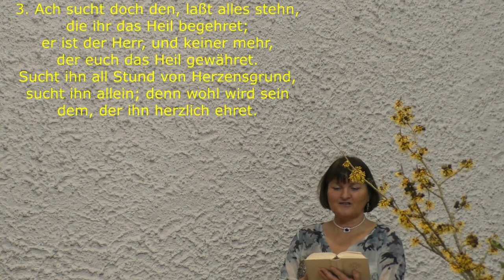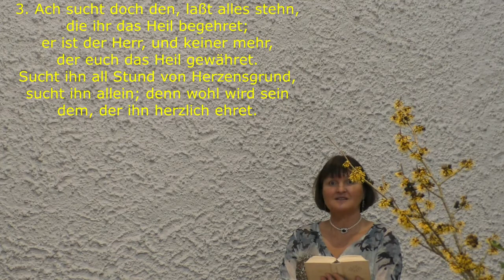2022-02-06 Gottesdienst am 4. Sonntag vor der Passionszeit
Prädikant Dr. Gerrit Jan van den Brink hält den Gottesdienst am 4. Sonntag vor der Passionszeit. Weiter wirken mit: Margarita Kopp (Gesang), Yelena Kopp (Klavier) und vom Kirchenvorstand (KV) Corinna Baltzer und Fritz Kopp
Ablauf:
00.00  Lied "Dann wird ein Fest sein"  Strophen 1+2
02:10  Begüßung
03:30  Lied EG 366 "Wenn wir in höchsten Nöten" Str. 1+2
04:57  Psalm 69  (EG 731)
07:26  Kyrie, Gloria und Gebet
09:50  Schriftlesung (Markus 4, V. 35-41) und Glaubensbekenntnis
12:52  Lied EG 346: "Such we da will ein ander Ziel"  Str. 1
14:02  Predigt     (Text: Matthäus 14, V. 22-33)
33:41  Lied EG 346, Str. 3
34:35  Kollekten Info, Abkündigungen, Fürbitten, Vaterunser
39:59  Lied EG 488, Str. 1: " Bleib bei mir, Herr!"
41:17  Segen
41:34  Str. 3 des Liedes "Dann wird ein Fest sein"    - 43:10

Kollekten Info:
Die Kollekte des Gottesdienstes am 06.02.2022 ist für die Hessische Lutherstiftung bestimmt.
Wir bedanken uns für Ihre Spende auf folgendes Konto:

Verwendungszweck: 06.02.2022